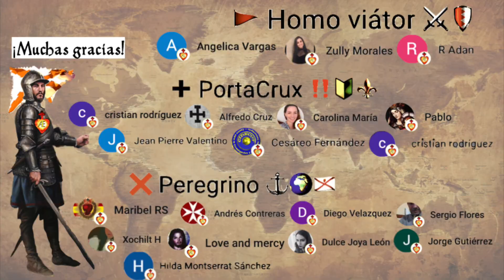🟣 22 diciembre - Oh Rey - O Rex Géntium [Antífonas mayores de adviento]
🟣 Antífona del Magníficat. 22 de diciembre:
 ¡Oh Rey y deseado de las naciones, piedra angular, que haces de dos pueblos uno solo: ven y salva al hombre formaste del barro.
† Rezamos a continuación el Magníficat.

 O Rex Géntium, et desiderátus eárum, lapísque anguláris, qui facis útraque unum: veni, et salva hóminem, quem de limo formásti.
† Magníficat

Del 17 de diciembre al 23 de diciembre comienzan las antífonas mayores de adviento, también conocidas por el acrónimo  E.R.O C.R.A.S.
ERO = vendré CRAS= Mañana. Totalmente el adviento hace referencia a la segunda venida de Nuestro Señor Jesucristo en gloria.

Son las siglas iniciales mesiánicas que conforman del 23 al 17. Visto desde el inicio de la sigla de forma vertical, es un acróstico:
23 de diciembre Emmánuel (O Emmanuel)
22 de diciembre Rex (O Rex Géntium)
21 de diciembre Óriens (O Óriens)
20 de diciembre Clavis ( O Clavis Dávid)
19 de diciembre Radix (O Radix Iesse)
18 de diciembre Adonái ( O Adonái)
17 de diciembre Sapiéntia (O Sapiéntia)

🔶 Hastags